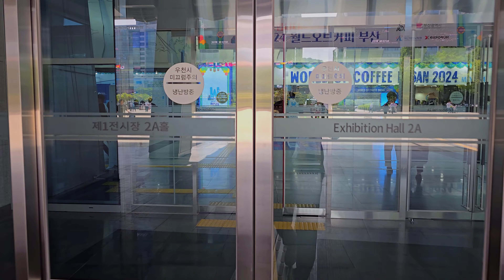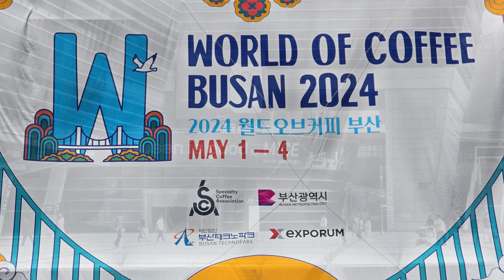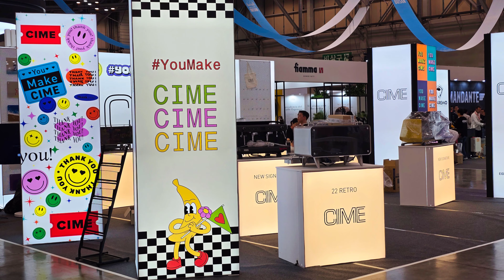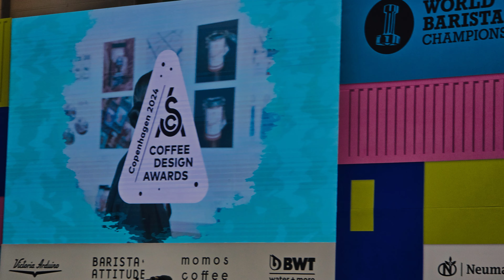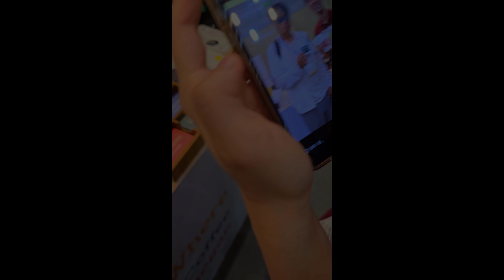2024 WORLD OF COFFEE BUSAN 월드 오브 커피 부산 (커피박람회), Laura Fygi - I Will Wait For You 기다릴께요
WORLD OF COFFEE BUSAN
2024 월드 오브 커피 부산 (커피박람회),
WORLD BARISTA CHAMPIONSHIP BUSAN 2024

Music
Laura Fygi - I Will Wait For You 기다릴께요 (live)